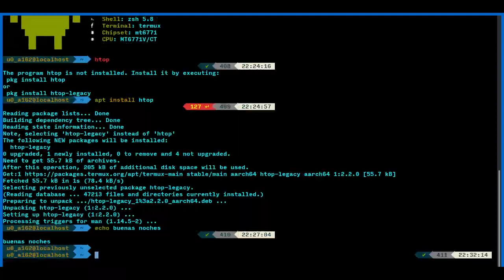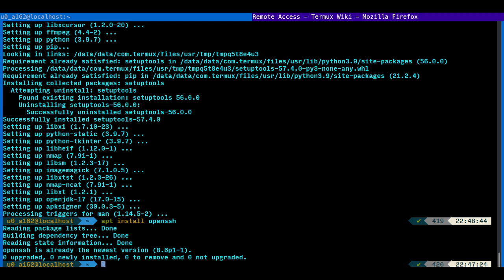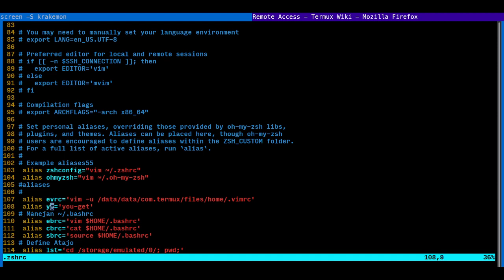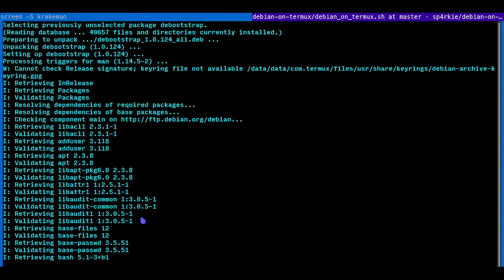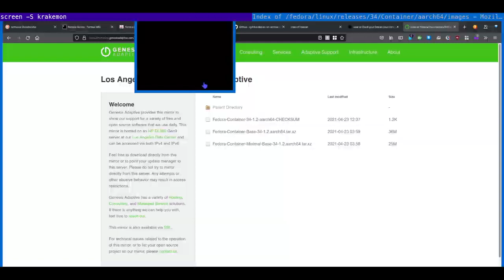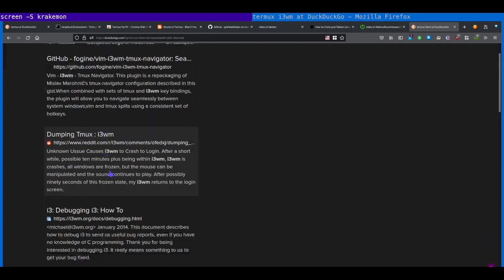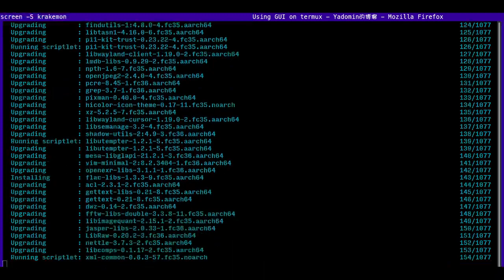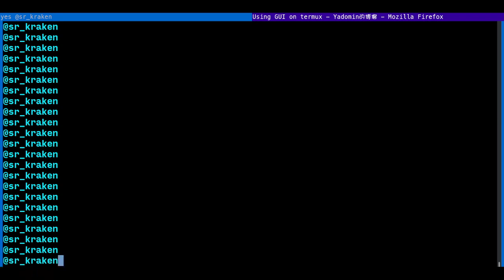Taller SysAdmin GNU Linux Día 13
Transmisión hecha por nuestros amigos del Rancho Electrónico.